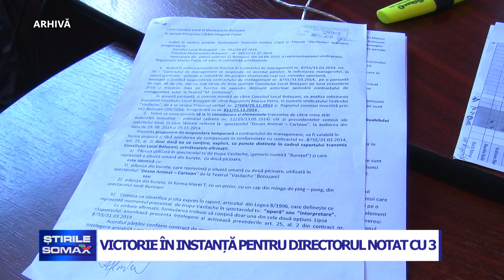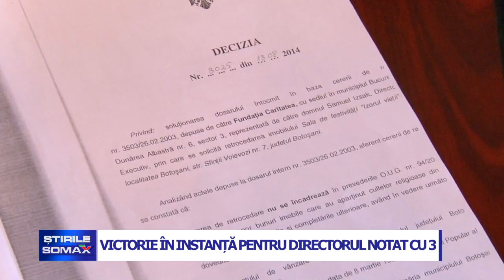23 10 VICTORIE IN INSTANTA PENTRU DIRECTORUL NOTAT CU 3